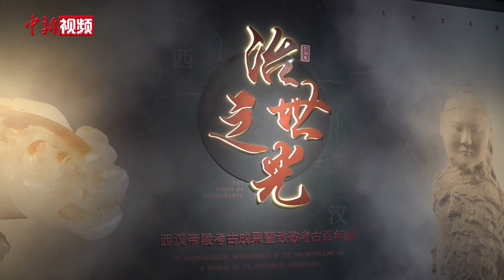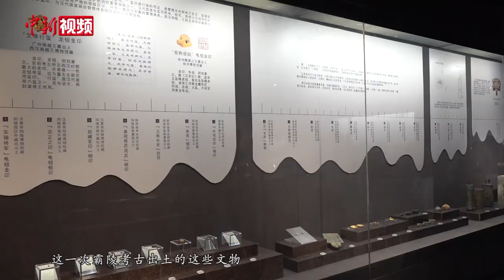23件（组）汉文帝霸陵出土文物首次展出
4月22日，《治世之光——西汉帝陵考古成果暨致敬考古百年展》调陈完成，汉文帝霸陵出土的23件（组）精品文物首次在汉景帝阳陵博物院向公众展出。